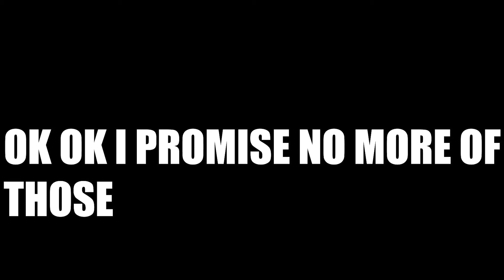Payday 2 Is F̶u̶n̶ Very Fun | Payday 2 mods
In this video i will be combining payday 2 mods to create the most fun modded build in payday 2, i used the payday 2 pulverizer perk deck mod alongside the joke melee weapons payday 2 mod, in this video i'm joined with my friend mrdicchead and we will be doing a very fun payday 2 gameplay with the payday 2 mods to make a payday 2 fun build, there might even be some payday 2 funny moments. enjoy the video -Grifschniff

this was a promised video from the video Payday 2 BUT It's Actually Watchable